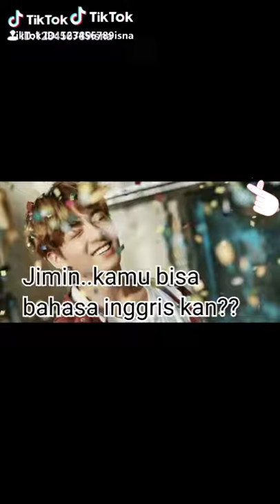Foto kenangan pas di sekolah(44)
Wahyu shasa rakila bagus dan danu